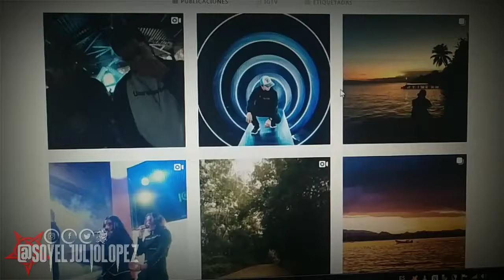TOP 5 FOTOGRAFÍAS FANTASMALES QUE SEGURO NO CONOCÍAS (por EL JULIO LÓPEZ)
La fotografía se ha vuelto más que en un pasatiempo en un estilo de vida tanto es así que cuentas de instagram, Facebook entre otras redes se dedican es su totalidad a exponer imágenes artísticas pero el giro de tuerca se nota en el momento en que los lentes captan algo que no tiene explicación y en este video asi lo demuestro.

Instagram de Diego Rouse
"El mejor canal de fotografia que conozco"

Ambientación Gracias a RedGrey se ARKHAM RECORDS
conoce su trabajo dando click a este enlace